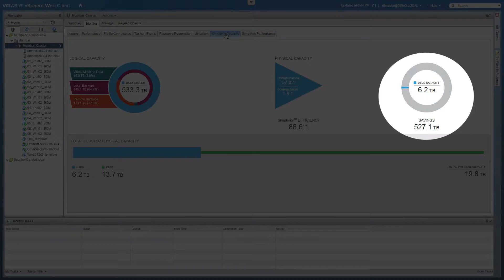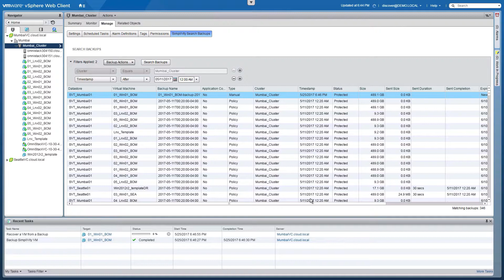60 Seconds to Back Up and Restore a VM with HPE SimpliVity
Brief demo of HPE SimpliVity hyperconverged infrastructure shows how to back up and restore a VM in seconds.